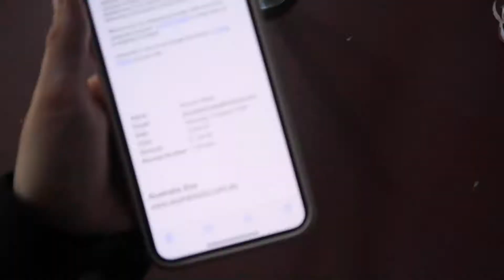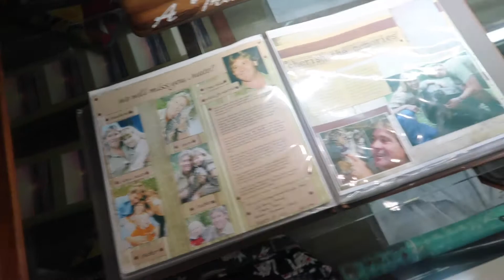DAY AT AUSTRALIA ZOO | Vlog | Brooke & Harry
Decided to head north and visit Australia Zoo for the day!

Hi! We are Brooke (23) & Harry (24) and we really love making videos. We thought why not record our journey of creating a little family!